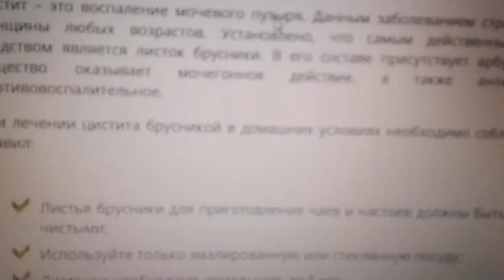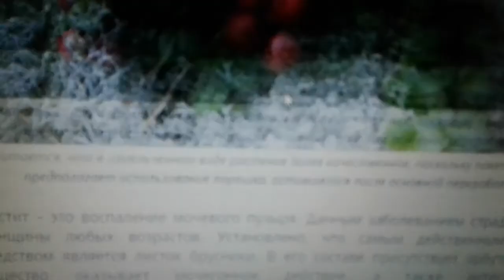Брусничный лист:🍃лечебные свойства и противопоказания